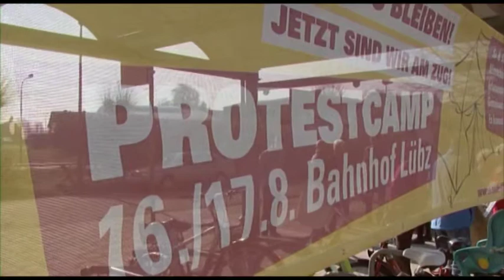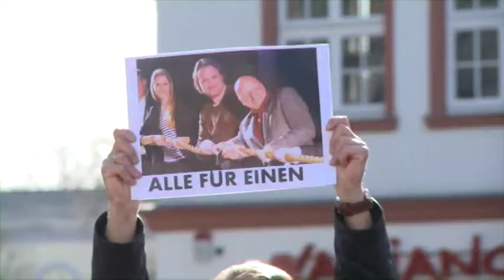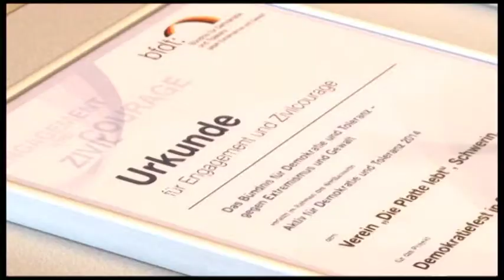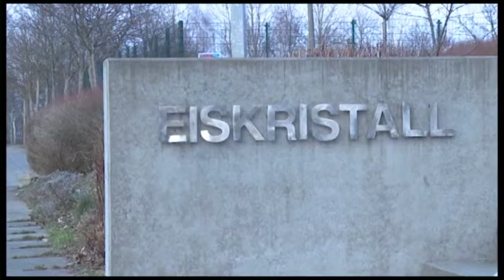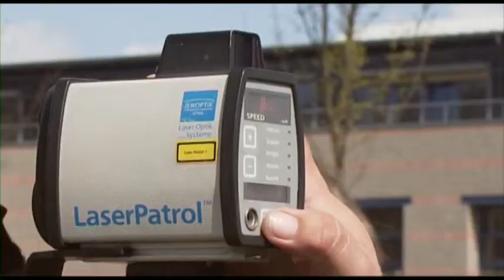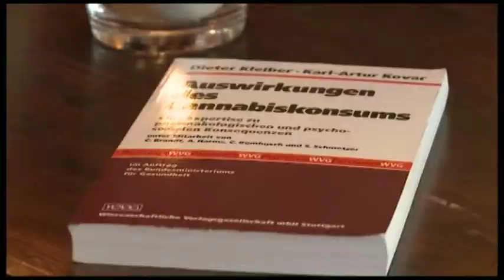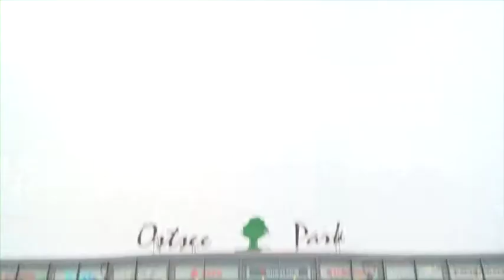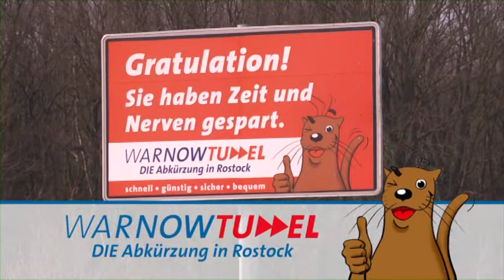MV1 - Das Magazin vom 17.04.2015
Zum Magazin begrüßt Sie diese Woche Nils Hansen.

In dieser Woche im MV1 Magazin: eine Bürgerinitiative kämpft für die Südbahn, das Volkstheater kämpft um seine Intendanz, Engagierte kämpfen für die Demokratie und auf dem Sozialgipfel wird beraten, wie man mit dem demografischen Wandel umgehen sollte. Für unseren Blickpunkt MV haben wir wichtige Events in Mecklenburg-Vorpommern betrachtet.